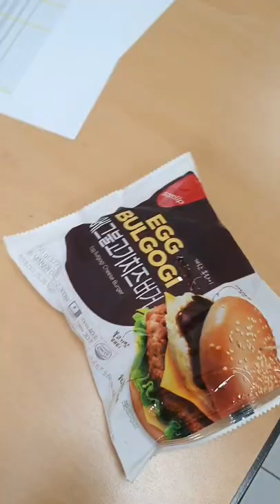2022.09.23.(금요일 vlog) / 월급 30만원 받아 슬픈 / 꽤 길었던 오늘...